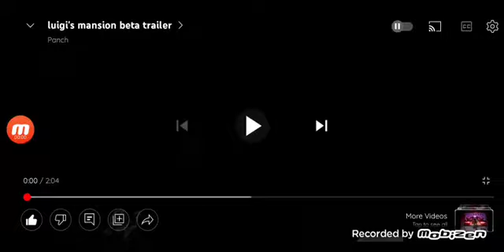Jay Kizer's reaction when he got terminated